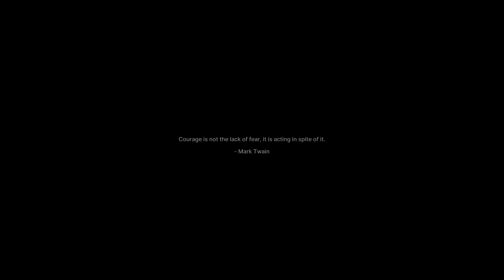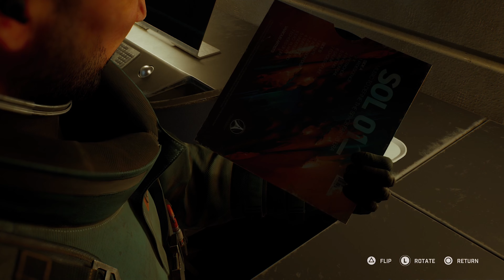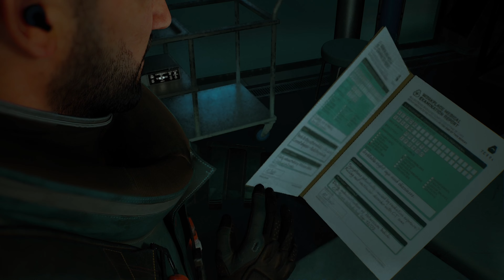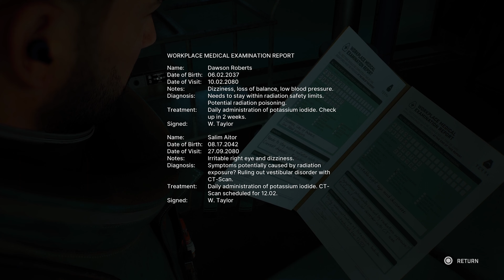Fort Solis: Act 1 - Data Collector